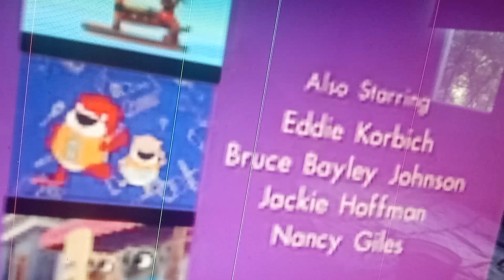Fandame Credits 123